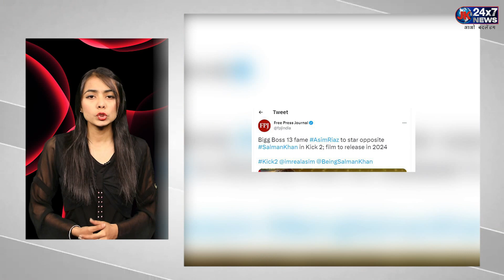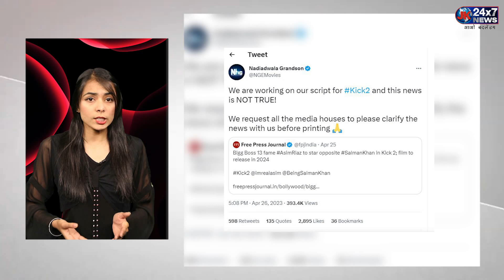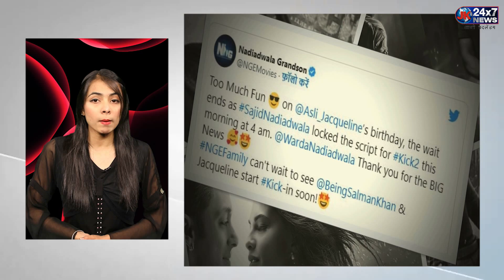Kick 2 में Salman Khan के साथ स्क्रीन शेयर करेंगे Asim Riaz ?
सुपरस्टार सलमान खान (Salman Khan) की हालिया रिलीज फिल्म किसी का भाई किसी की जान (Kisi Ka Bhai Kisi Ki Jaan) बॉक्स ऑफिस पर एवरेज कमाई कर रही है. फिल्म की कमाई हर दिन इजाफा देखने को मिल रहा है. इस बीच खबरें आईं कि सलमान खान की मोस्ट अवेटेड फिल्म किक 2 (Kick 2) में बिग बॉस फेम आसिम रियाज (Asim Riaz) भी नजर आएंगे. अब इस पर प्रोडक्शन हाउस ने रिएक्शन दिया है.